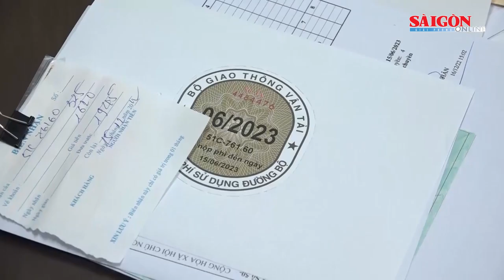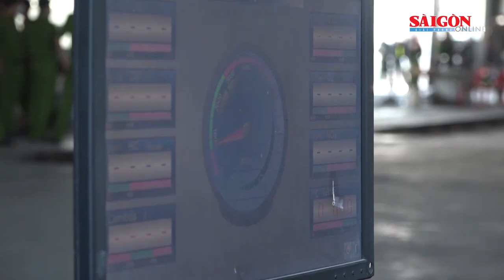Bắt tạm giam 3 cán bộ Cục Đăng kiểm Việt Nam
Chiều 5-1, Cơ quan CSĐT Công an TPHCM đã khởi tố bị can, lệnh bắt tạm giam và khám xét chỗ ở của Trần Anh Quân (SN 1963, Quyền Trưởng phòng kiểm định xe cơ giới), Đặng Trần Khanh (SN 1976, Phó Trưởng Phòng phòng kiểm định xe cơ giới) và Phạm Đức Ngọc (SN 1977, chuyên viên Phòng Kiểm định xe cơ giới, Cục Đăng kiểm Việt Nam cùng thuộc Cục Đăng kiểm Việt Nam) về tội “Nhận hối lộ”.